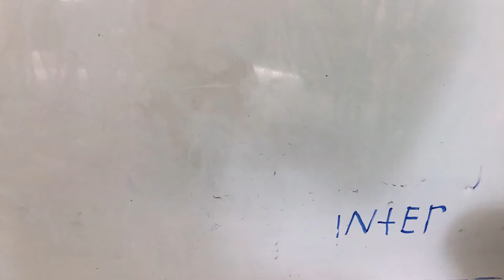My Stop Motion Movie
A stop motion made by a different method in Room 9.